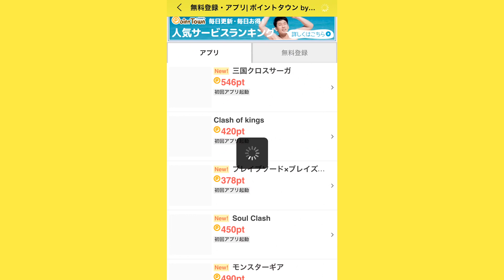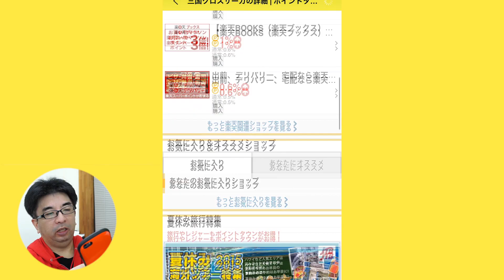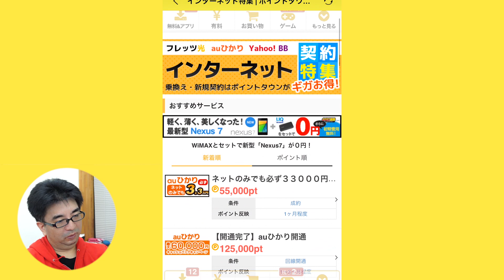ポイントタウン by GMOでポイントを貯めてお得に活用しよう！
提供：GMOメディア株式会社　ポイントタウンbyGMO
※上記のリンクは商品の購入またはダウンロードページに遷移するプロモーションリンクです。

ポイントタウンを経由してさまざまなインターネットサービスをご利用いただくと、ポイントが貯まるポイントサイトです。
普段のネットショッピング（楽天市場やYahoo!ショッピング、LOHACO、ポンパレモール、じゃらんなど）で、サービス側のポイントが貯まるサービスをポイントタウン経由でご利用いただくと、ポイントタウンポイントとサービス側のポイント（楽天スーパーポイント、Tポイントなど）とダブルでポイントが貯まりとてもお得にポイントが貯めれます。
貯めたポイントは、楽天銀行、ゆうちょ銀行、三菱東京UFJ銀行他各銀行への現金交換や、Tポイント、楽天Edy、nanaco、Amazonギフト券、ANA、JAL、iTunesギフトコード、LINEギフトコード、PeXなど30種以上もの交換先へ交換が可能です。
他にも簡単なアンケート回答や、ゲーム、クイズなどに参加するだけでもポイントが貯まります。

・楽天市場、Yahoo!ショッピング、LOHACOなどの購入するときに、ポイントタウン経由するだけ、そのECサイト+ポイントタウンのポイントがWポイントで貯まる。
・東証一部上場企業GMOインターネットグループ
・1999年サービス開始の運用実績16年目の老舗ポイントサイト
・PC、スマホ、アプリでご利用可能
・ポイント交換先が豊富かつ即時交換が可能